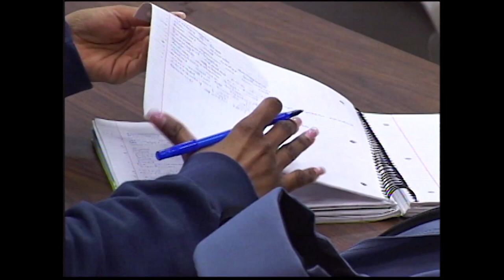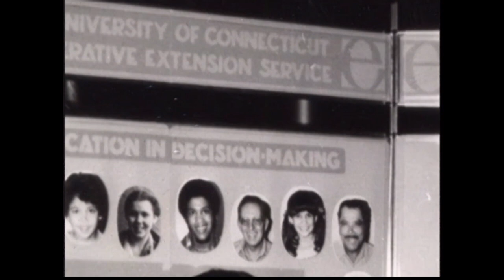The Agricultural Roots of UConn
The Storrs Agricultural School was founded in 1881 with a student body of 13 farm boys. The school was designated the Connecticut State College in 1933. In 1939 the school was incorporated as the University of Connecticut. Here's that story as told in my documentary "Working the Land." Sam Waterston narrates.